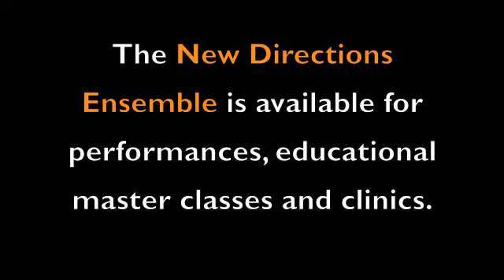New Directions Ensemble